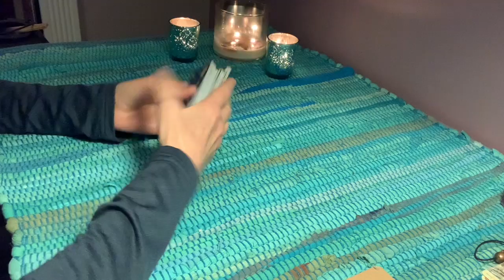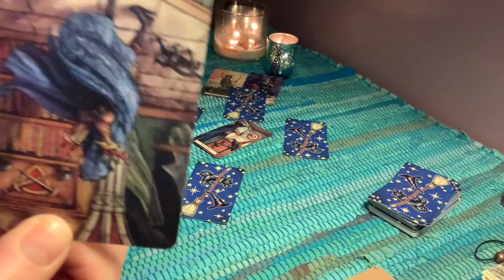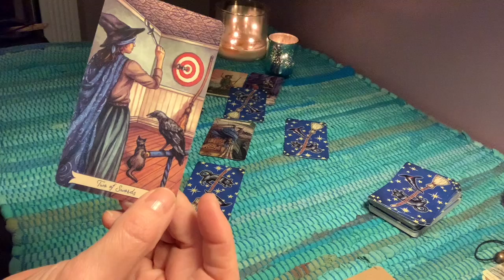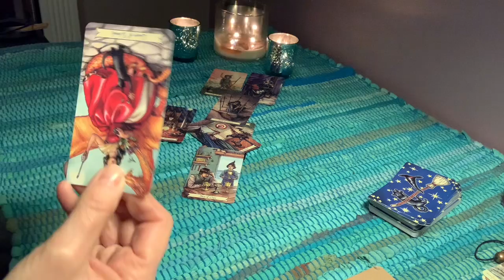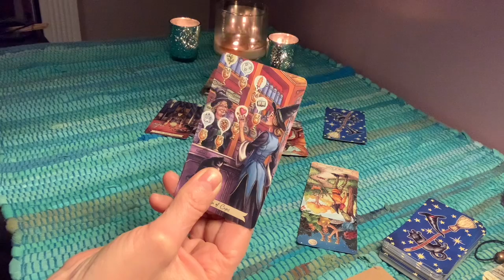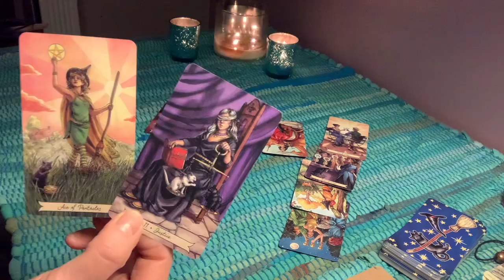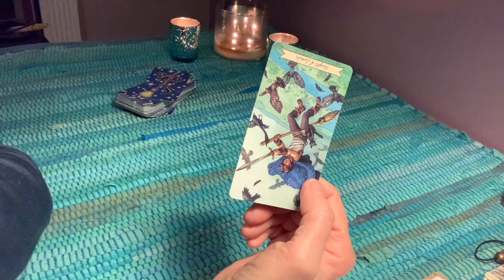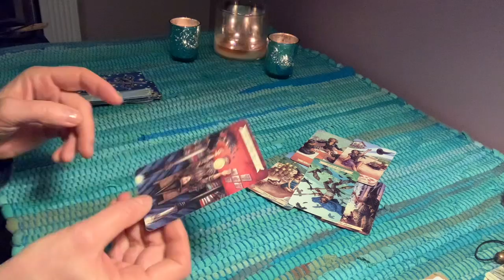The rift between Charles and Edward 💫